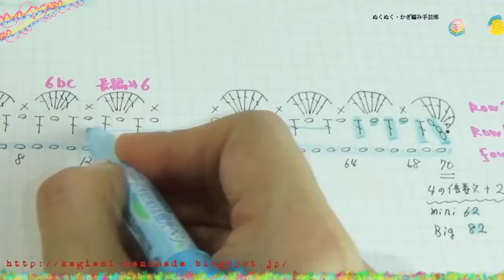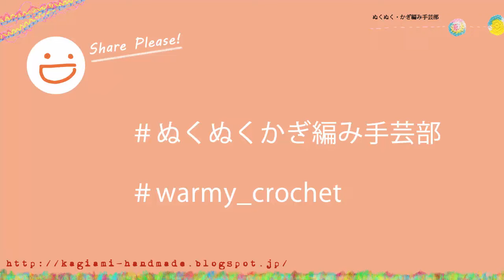かぎ編み・バラの編み方（１）diy crochet rose tutorial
巻いて作るバラです。花びらがいっぱいで華やかなのが好きなので、作り目をがんばって７０目編みました♪
18枚の花びらができます。お好みでお好きなだけ編んでください。

【関連動画】
エコたわしを作ったときに葉っぱを編んでいます。
こちらの動画も見ていただくと、より分かりやすいかと思います。

【参考動画】
◆Crochet Japanさんの動画
↑　初心者さんにも編みやすいバラなので、ぜひこちらもチェックしてみてください☆

◆happyknittingmamaさんの動画
バラのようなお花モチーフの編み方☆かぎ針編み☆　ｃｒｏｃｈｅｔ　rose　ｆｌｏｗｅｒ　ｍｏｔｉｆ　☆　鉤針入門
↑　よりバラらしい編み方ですね。こちらも挑戦してみたい！

―【更新情報はニュースレターでどうぞ！】

♪音楽はben-soundさんを使用しています。

動画撮影：Sony Handycam CX535
静止画撮影：Fujifilm X-T1
編集：Camtasia8 カムタジア８